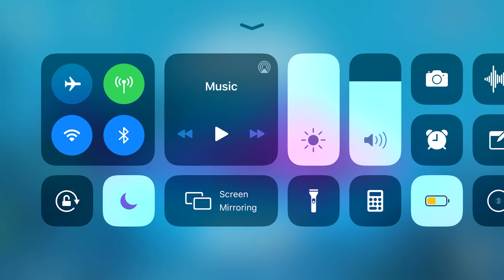Hungry Shark World Gameplay - Part 72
Leveling up with the Dark Magic shark.